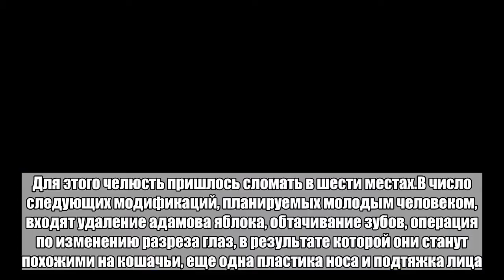Аргентинец искромсал себя ради внешности инопланетянина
Льюис Падрон из Аргентины рассказал, как потратил около 60 тысяч долларов на пластические операции, чтобы стать похожим на мифического персонажа плеядеанца. Об этом сообщает Mirror.Согласно легенде, в которую верит 26-летний Падрон, плеядеанцы осуществили план по зарождению жизни на Земле и стали прародителями человеческой расы. Их внешность — нечто среднее между внешностью инопланетян и эльфов. «Они совершенные люди из космоса. Очень бледные, высокие, у них серебряные волосы и большие, большие глаза», — описал плеядеанцев молодой человек. Аргентинец уже сделал две пластики носа, перенес шесть операций по изменению цвета глаз и модифицировал форму ушей, чтобы они были похожи на заостренные уши эльфов. Недавно он побывал в Южной Корее, где ему сделали челюсть, как у персонажей японских мультфильмов анимэ. Для этого челюсть пришлось сломать в шести местах.В число следующих модификаций, планируемых молодым человеком, входят удаление адамова яблока, обтачивание зубов, операция по изменению разреза глаз, в результате которой они станут похожими на кошачьи, еще одна пластика носа и подтяжка лица.В апреле сообщалось, что Русс Фокс из канадского Ванкувера провел более сотни модификаций своего тела, чтобы двигаться «в ногу со временем». К 36 годам мужчина уже вставил в голову силиконовые рога и покрыл ее ультрафиолетовыми татуировками, разрезал пополам язык, сделал множество пирсингов и имплантировал под кожу кремниевого 3D-скарабея.Больше ада и странных новостей в Telegram-канале «Лента дна».